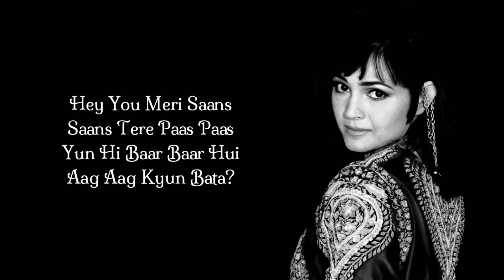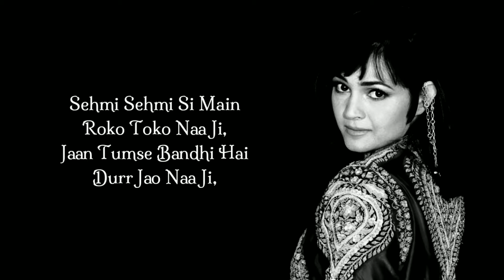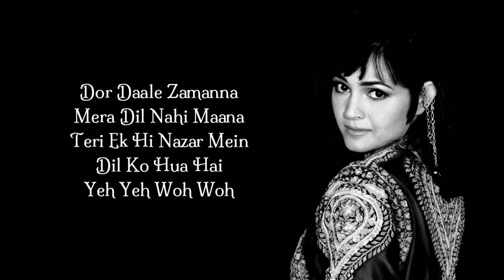Bebo Full Song With Lyrics By Alisha Chinai, Anu Malik, Anvita Dutt Guptan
Song Title : Bebo
Singer : Alisha Chinai
Music Composer : Anu Malik
Music Director : Anu Malik
Lyricist : Anvita Dutt Guptan
Movie / Album : Kambakkht Ishq
Starring : Akshay Kumar, Kareena Kapoor, Aftab Shivdasani, Amrita Arora
Release Date : 3rd July, 2009
Music Label : Eros Music

Bebo Full Song Lyrics ;

Hey you meri saans saans tere paas paas
Yun hi baar baar hui aag aag kyun bata?
Hey you tere saath saath poori raat raat
Karoon pyaar pyaar bhari baat baat tauba
Bebo main bebo dil mera le lo
Dil dene aayi le lo ji le lo

Sehmi sehmi si main roko toko naa ji
Jaan tumse bandhi hai durr jao naa ji
Durr bhi ek bahana haule haule se jaana
Hum ko bhi kya khabar thi
Ishq hai apni tu tu main main

Chupke chupke mujhe mud ke dekhe kyun ji
Saari saari hi main teri teri hoon ji
Dor daale zamanna mera dil nahi maana
Teri ek hi nazar mein
Dil ko hua hai yeh yeh wo wo